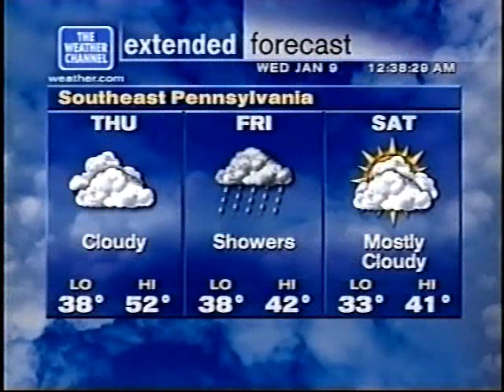Local Forecast (2002)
WeatherSTAR XL clip from January 9th, 2002.

Song: Smile by Brian Hughes

Flavor: 1 Minute Flavor

NOTE: This features a narration sequence that doesn't fit without 2 seconds.